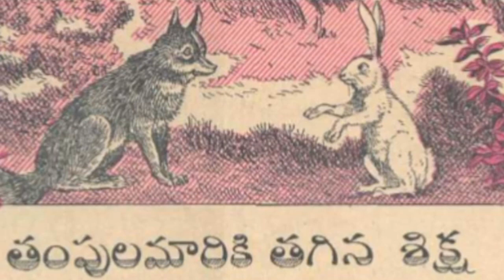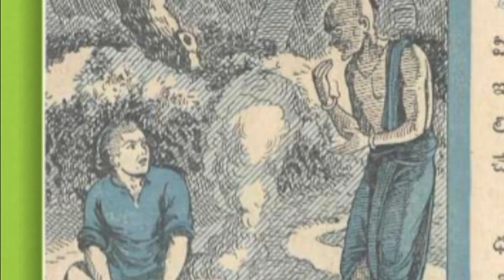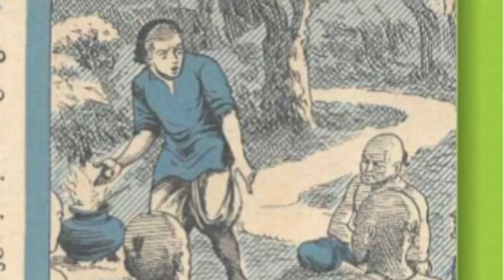Chandamama kathalu audiobook Telugu story world weekly magazine novels vy thoughts latest vichitram